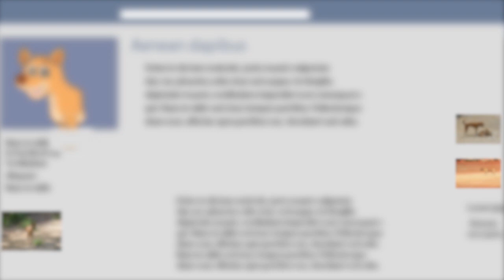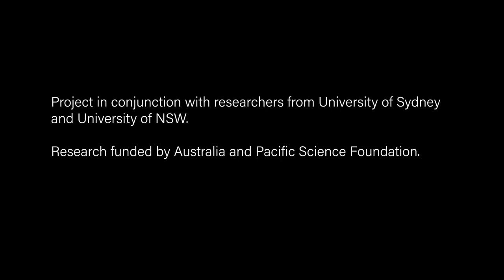The future - and distant past - of the dingo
Australia and dingoes: It’s complicated.

Is the dingo a pest or a native species? Where did they come from, and when? Should we cull them or conserve them?

For the first time, researchers will study dingoes as they were before European contact, in the hope of answers.

University of New England archaeologist Melanie Fillios will lead a team of researchers, from the University of Sydney and University of NSW, to retrieve and study dingo remains that could be thousands of years old.

With thanks to:
Australia and Pacific Science Foundation